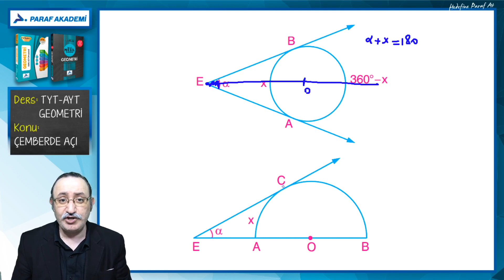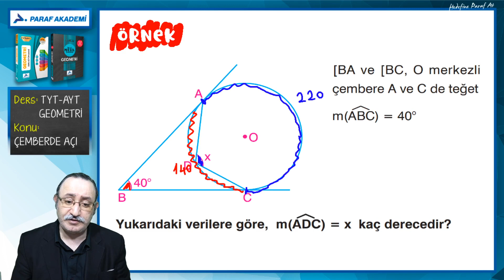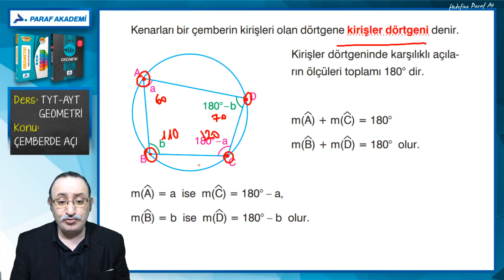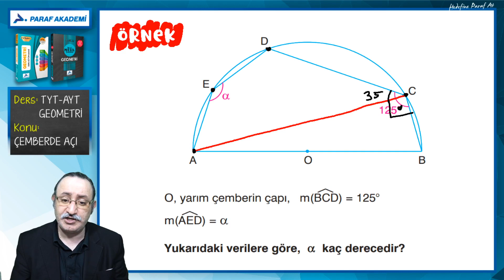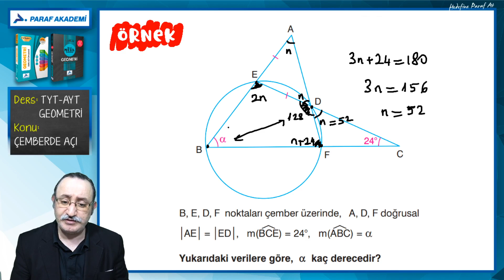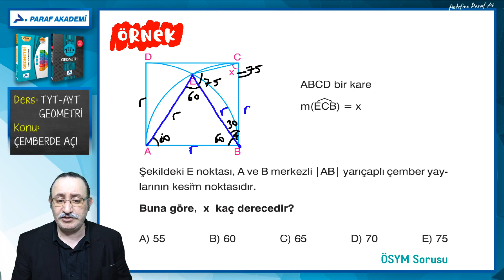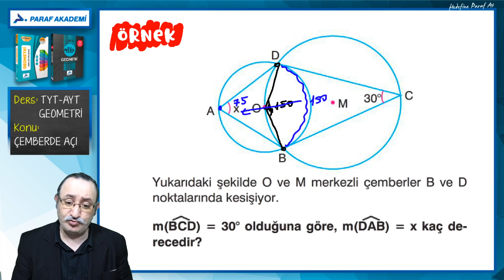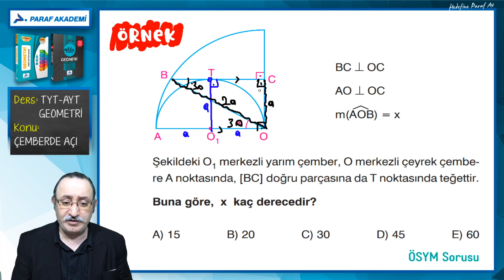Çemberde Açı 2 | 2022 TYT - AYT Geometri Konu Anlatımları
2022 TYT - AYT Geometri dersi Çemberde Açı 2 konusunu Geometri Öğretmeni Bayram Altun ile beraber işleyeceğiz. Hadi gelin hazırsanız başlayalım.

00:00​​​​​​ Merhaba
00:22 Çemberde Açı 2
01:39 Çemberde Açı Örnek Sorular 1
02:32 Çemberde Açı Örnek Sorular 2
03:34 Çemberde Açı Örnek Sorular 3
04:48 Kirişler Dörtgeni
05:38 Çemberde Açı Örnek Sorular 4
06:49 Çemberde Açı Örnek Sorular 5
08:34 Çemberde Açı Örnek Sorular 6
10:02 Çemberde Açı Örnek Sorular 7
11:23 Çemberde Açı Örnek Sorular 8
13:00 Çemberde Açı Örnek Sorular 9

►TYT-AYT Geometri Dersi Konusu:
Çemberde Açı 2

►Çemberde Açı 2 Örnek Soru Çözümleri

2022 TYT - AYT Çemberde Açı 2 PDF dosyasını indirmek için tıkla

Paraf Akademi
Paraf Yayınları
Prf Yayınları
Üniversite Hazırlık
Konu Anlatımı